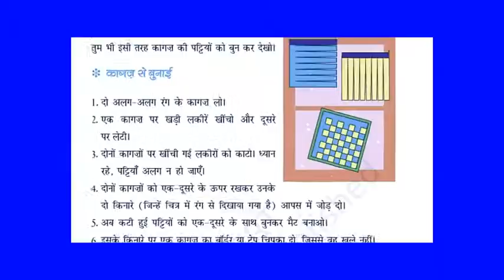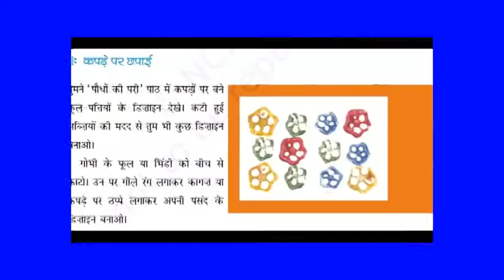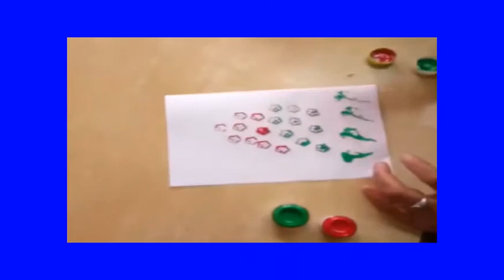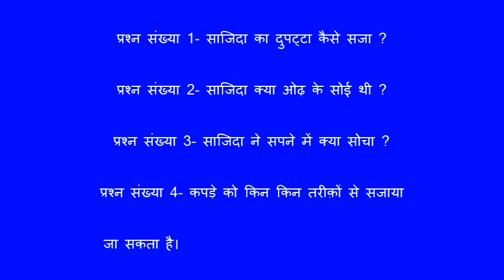कपड़ा कैसे बना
यह कहानी ईवीएस कक्षा 3 से ली गई है